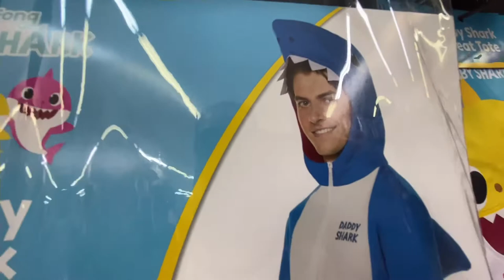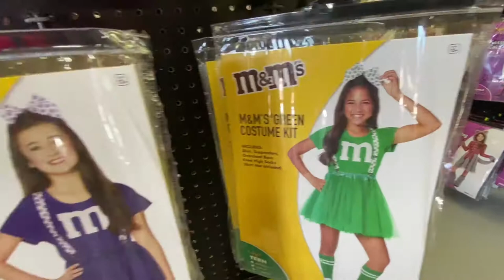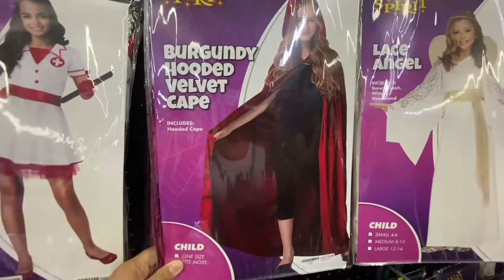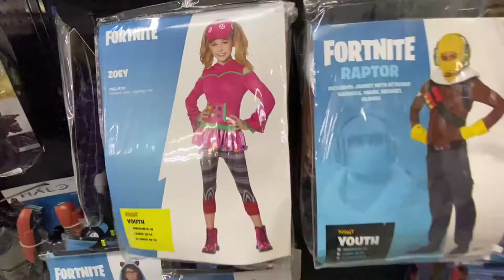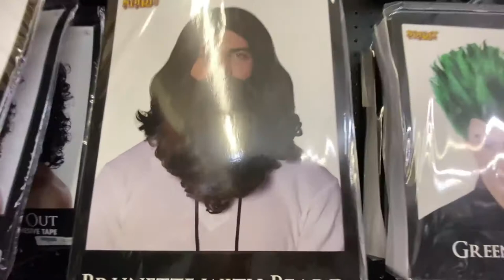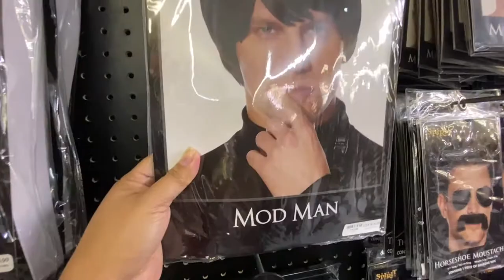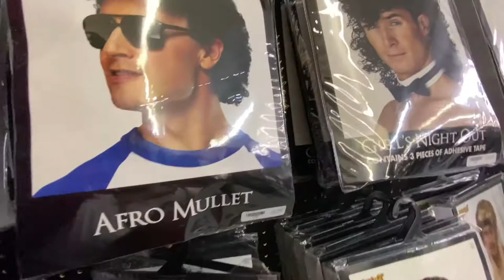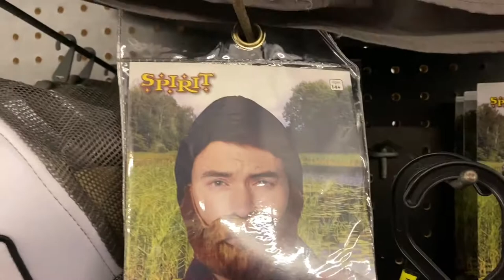SPIRIT HALLOWEEN STORE